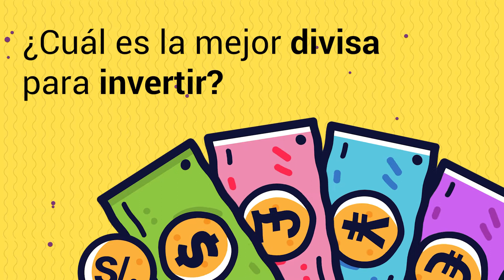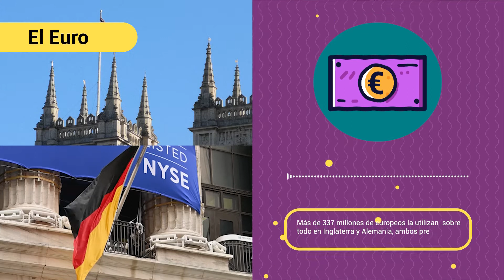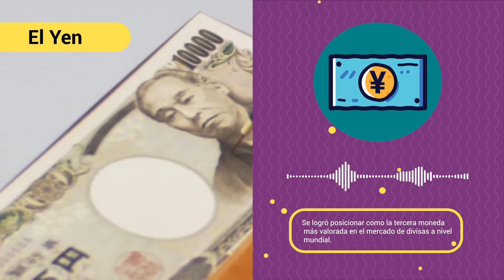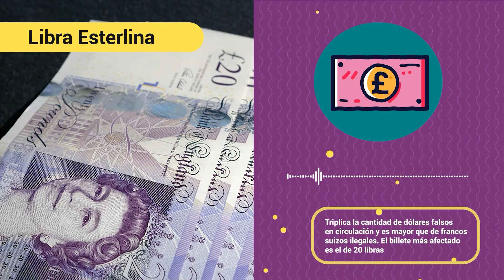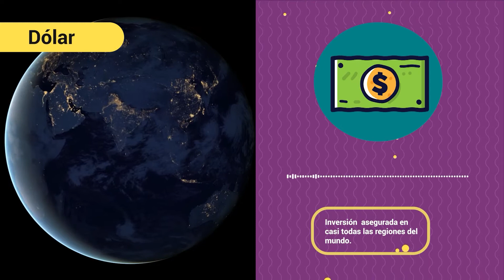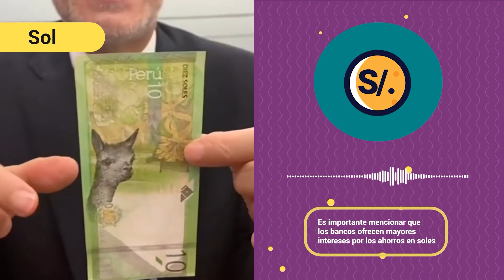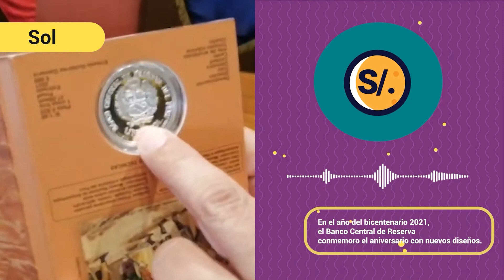¿Cuál es la mejor moneda para invertir? Dólar, euro, yen, libra esterlina o sol | Perú 2021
¡Hola, sobrinxs! En este nuevo video te contamos algunas curiosidades sobre el dólar, euro, yen Japonés , Libra Esternina, entre otras divisas mundialmente conocidas.

¿Quieres más información? Sigue nuestras noticias en el blog de cuantoestaeldolar.pe

Cuantoestaeldolar.pe es una plataforma que ofrece el precio del dólar en el Perú, su información es actualizada a diario.

Cuantoestaeldolar.pe ayuda a las personas a poder comparar, elegir y cambiar con el mejor tipo de cambio.

En nuestra página podrá encontrar información sobre las casas de cambio online, casas de cambio físicas, tipo de cambio interbancario y el tipo de cambio paralelo.

Si quieres estar siempre al pendiente de las últimas noticias también contamos con una sección de noticias.